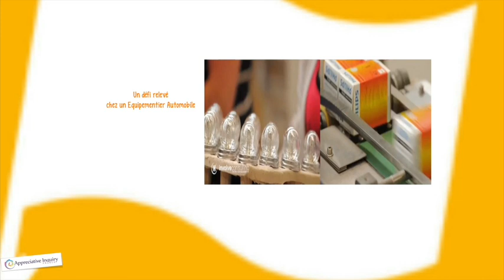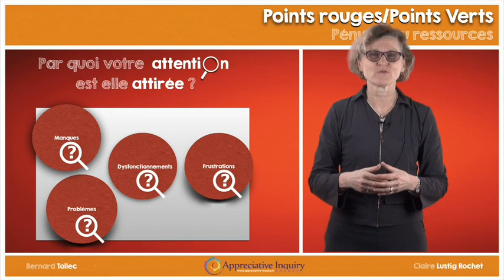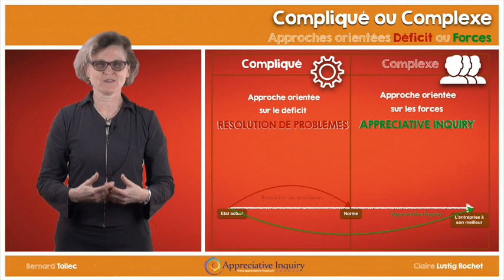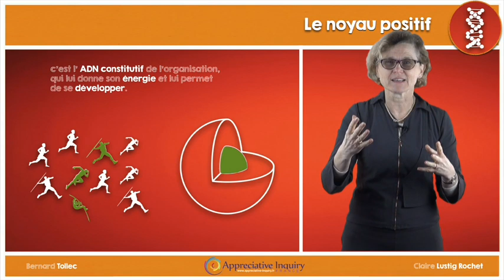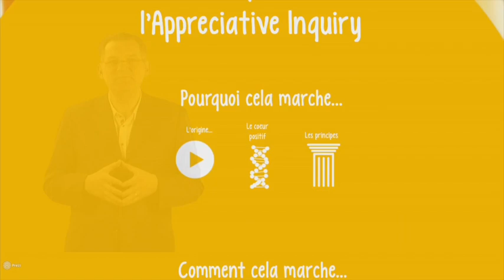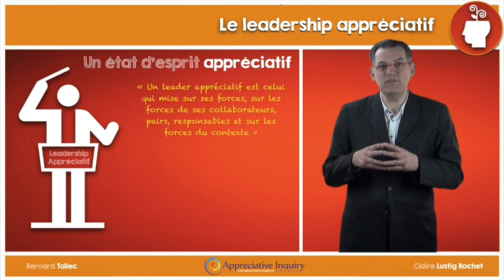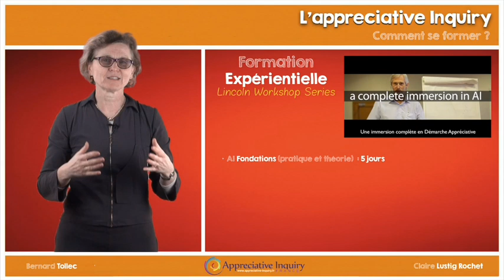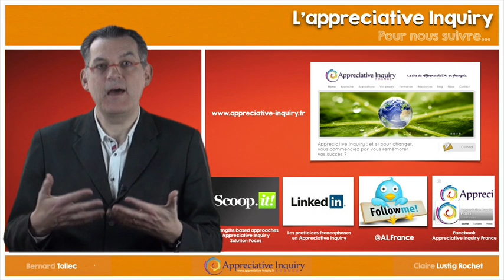APPRECIATIVE INQUIRY FRANCE : La puissance transformationnelle de l'Appreciative Inquiry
Ceux et celles qui se posent la question du changement : comment impulser un changement, comment le faire rapidement et profondément trouveront des réponses dans cette vidéo. L'approche "Appreciative Inquiry" que porte "Appreciative Inquiry France" est une approche innovante et particulièrement performante pour la mobilisation d'une personne ou d'un collectif autour d'un enjeu individuel ou collectif, stratégique ou opérationnel.